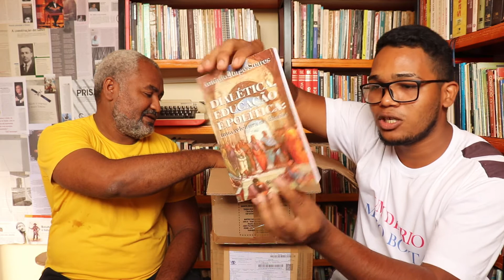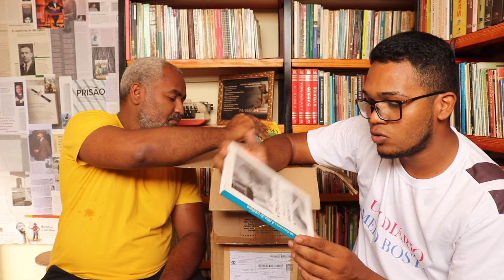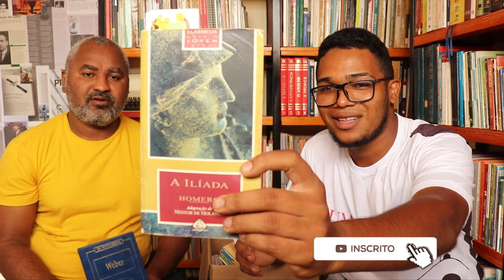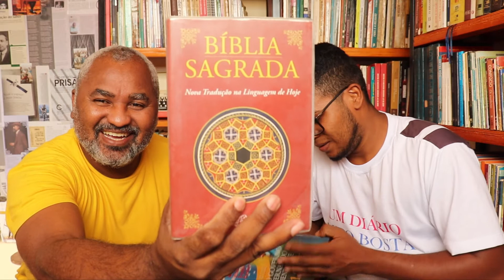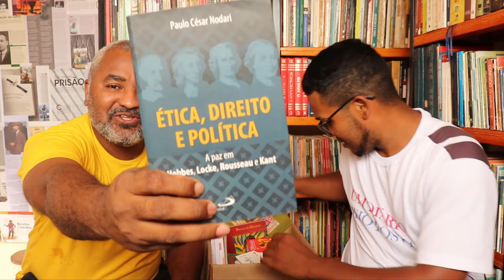SUPER DOAÇÃO - UNBOXING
A super doação da amiga Claúdia Rousseau será apresentada em forma de UNBOXING para mostrar a você que nos acompanha alguns dos principais livros recebidos.

Leia Mais, visite a Biblioteca Maria Firmina dos Reis.

Mais um vídeo, mais doações e dicas de leitura!
Siga nossas redes e acompanhe o trabalho da CIATDAL - Companhia de Teatro e Dança Arte Livre

▶ Fireflies - Nana Kwabena